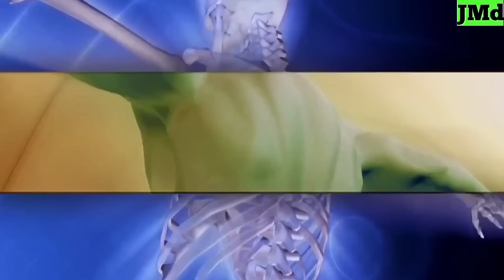A for Apple b for ball|abcd|अ से अनार|English varnamala|aforapplebforball असेअनार कसेकबूतर |P-6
k se kabutar kha se khargosh hindi VARNAMALA|
a for Apple b for ball c for cat d for dog e for elephant for kids|